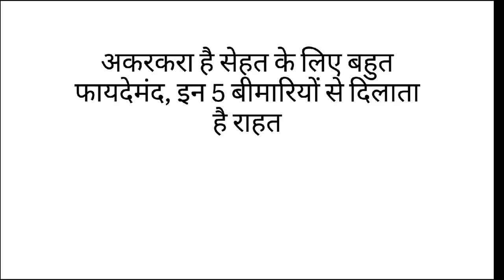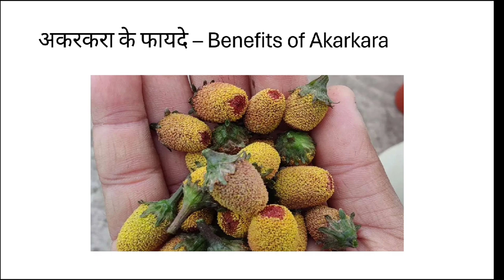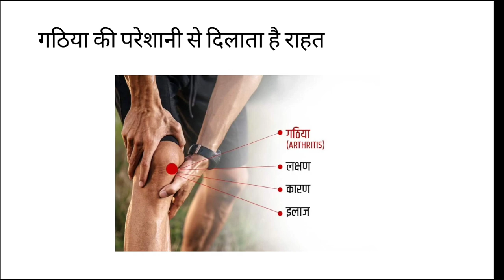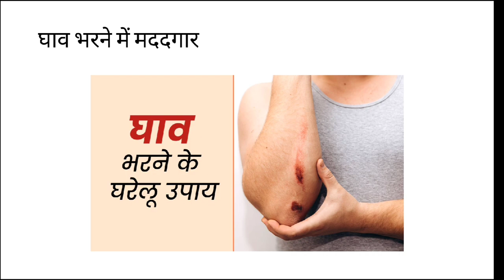अकरकरा के फायदे खुराक और इस्तेमाल का तरीका / Akarkara Ke Fayde / Akarkara Uses Benefits Side Effects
Change

Hello Viewers
I am Dr Vikash baghel
Today I am going to telling about akarkara which is used for male sperm production.

Akarkara ke Fayde | Kalonji ke Fayde | Benefits of Akarkara and Kalonji Seeds | Home Remedies

99% लोग नही जानते अकरकरा (Anacyclus Pyrethrum) के ये जबरदस्त फायदे | Acharya Balkrishna | 6 Oct 2019

हर्बल गुरु जी  Akarkara (अकरकरा) के फायदे खुराक और इस्तेमाल करने का तरीका

Quarries under the video :

akarkara ke fayde
akarkara ke fayde aur nuksan
akarkara ke nuksan
akarkara ke paudhe
akarkara ke kya fayde hain
akarkara ke phool ke fayde
akarkara ke gun
akarkara ke fayde hindi me
akarkara ke beej
Akarkara
akarkara ke fayde
akarkara benefits
akarkara benefits in urdu
akarkara ke fayde in urdu
akarkara ka istemal
akarkara herb
akarkara ke fawaid
akarkara ki pehchan

Motapa Kam Karne Ka Tarika | Gud se motapa kam karne ke upay | Home Remedies for Weight Loss

Kan me pani chala jaye to kya kare | Remove water from ear | Kan me pani jane par kaise nikale

1. Nasal Polyps | नाक के बढ़े हुए मांस का कैसे करें इलाज? कैसे जड़ से ठीक करे?Treatment Of Nasal Polyps

2. शेर की तरह मजबूत दिल बन जायेगा दिल की कमजोरी, घबराहट सात जन्मों तक नहीं होंगी | dil ki dawa | घरेलू

3. Pet Me Marod Aur Dast Ka Ilaj | Pet Me Marod Ka Ilaj | Pet Dard Ka Ilaj | Pet Me Dard Ka Ilaj | Dast